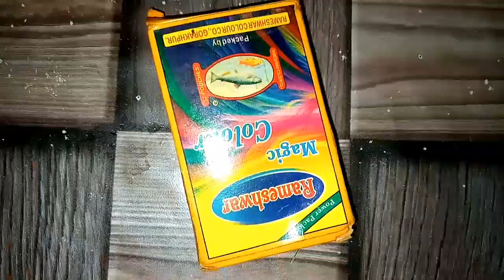Gajar Ka Halwa | गाजर का हलवा बनायें बिलकुल आसान तरीके से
गाजर का हलवा बनायें बिलकुल आसान तरीके से | Gajar Ka Halwa Recipe | Kitchen Vlog

halwa recipe
best gajar ka halwa recipe
quick gajar halwa recipe
punjabi gajar halwa recipe
gajar ka halwa without khoya
step by step gajar halwa recipe
suji ka halwa recipe in hindi
suji halwa recipe
sooji halwa recipe